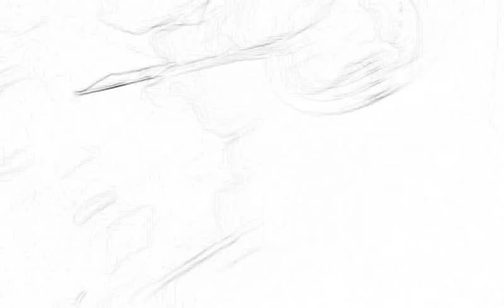Lil man baka baka don't pay ( thugout bad boy mixtape)